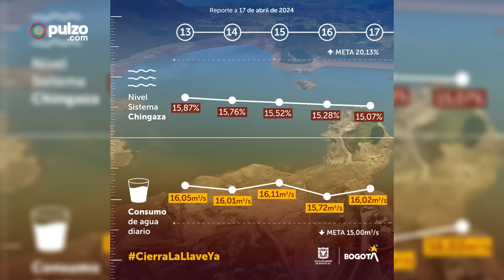Petro declaró viernes 19 de abril como día cívico | Pulzo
El presidente de nuestro país explicó que esta decisión se toma debido a la difícil situación hídrica que vive Bogotá y otras ciudades del país a causa del fenómeno del niño.

El objetivo de esta medida es que la gente no utilice la energía eléctrica y se disminuya el consumo de agua potable en las grandes ciudades del país. Esto para poder guardar los recursos necesarios para los próximos días y evitar que se paralice el país.
Con esta medida se espera que el nivel de agua de los embalses pueda subir. En el discurso, Petro también hizo una breve mención del papel que entraría a jugar la Fuerza Pública en el caso de que la escasez de agua llegue a escenarios catastróficos. Sin embargo fue claro que a día de hoy, Colombia no está en riesgo inminente de un racionamiento de energía.

El día cívico en Colombia tiene sobretodo un impacto en el sector público, son estas las entidades las que tienen la obligación de dar día libre a sus trabajadores